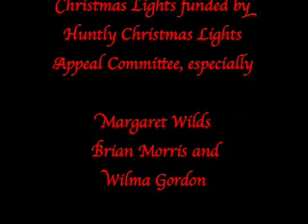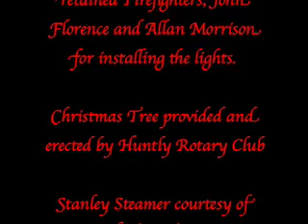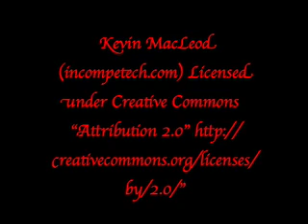Christmas in Huntly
Christmas lights in Huntly